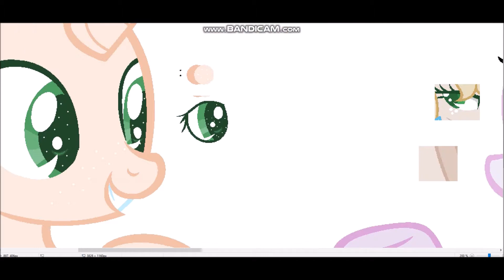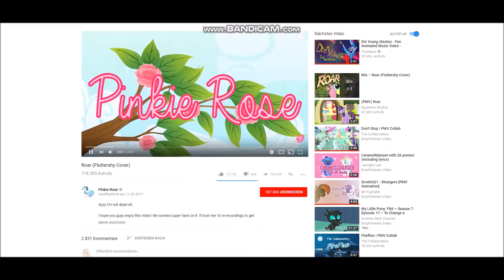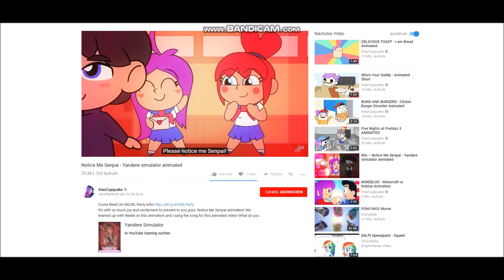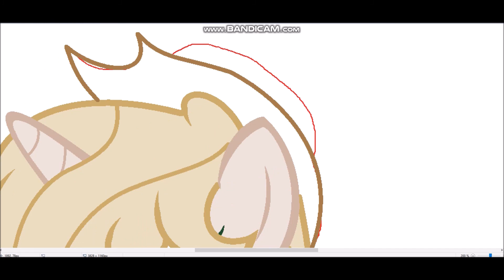MLP Speedpaint | Sister Forever ♥ | Apple Shake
Best Sister forever ♥
Apple Shake belongs to me of course xd
Art Trades? - Open
Request? - Only for Friends
Commisions? - Closed

You can do a Fanart if you want ^^
Finished Pic: Not Yet on Deviantart
1 Music: Break the Rules - Nightcore
2 Music: Thunder (imagine dragons) - nightcore